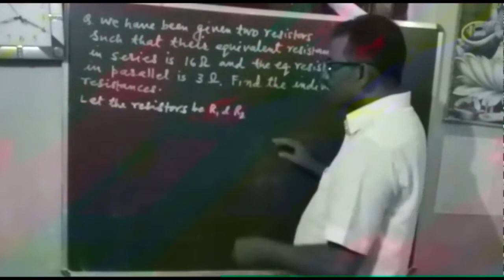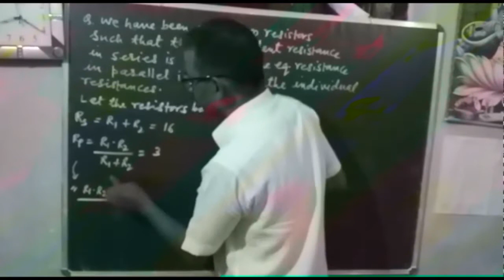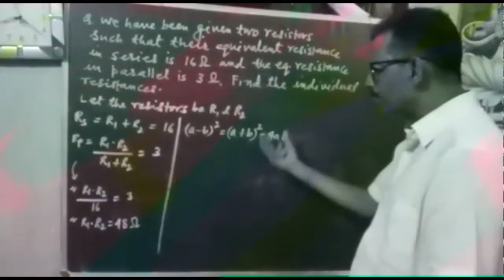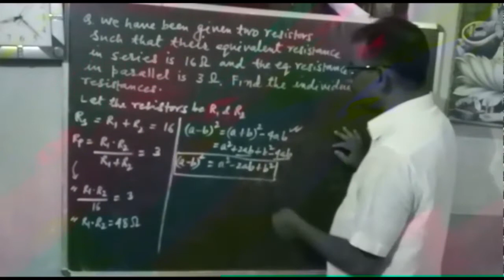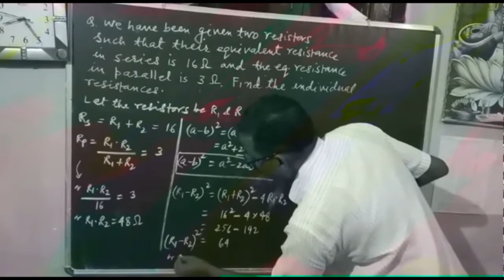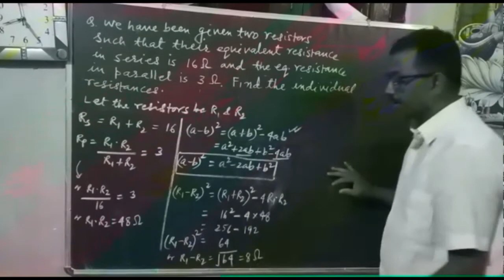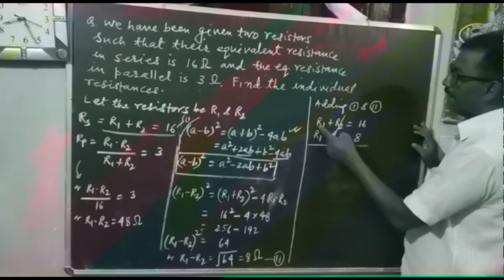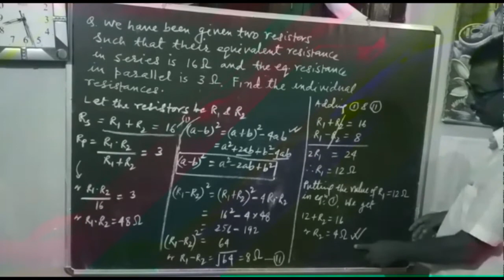Conceptual Problem in physics-part 2 for 10th Board Exam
Conceptual problem in physics-part 2 for 10 th board exam